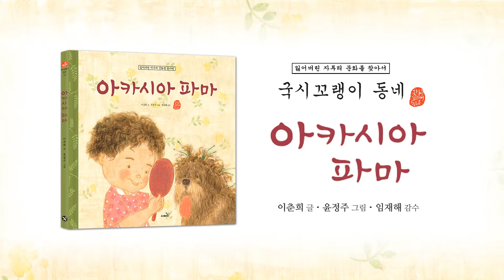국시꼬랭이 동네 10. 아카시아 파마_자연 파마하는 방법_구연동화_옛날이야기_책읽기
잃어버린 우리의 옛 자투리 문화를 찾아가는 추억 여행, 《국시꼬랭이 동네》 시리즈

부모님에겐 옛 추억의 향수를,
우리 아이에겐 잊혀가는 전통 문화의 경험을 전해 줍니다.
각종 블로그, 인터넷 아동 도서 맘카페에서
엄마들 사이에 입소문 난 국시꼬랭이 동네 시리즈를 만나 보세요!

책으로 읽고 움직이는 플래시 영상으로 재미있게 보아요.
우리 문화를 담은 이 그림책은 옛 아이들과 오늘의 아이들이 만나 이야기를 나누는 징검다리가 되어 줍니다.
우리 아이가 떠나는 자투리 문화로의 추억 여행,
《국시꼬랭이 동네》를 소개합니다!

■ 국시꼬랭이 동네 10. 아카시아 파마
아카시아와 얽힌 옛 아이들의 해맑은 모습을 그린 이야기입니다.
초여름, 시원한 초록빛과 눈부신 하얀색과 향긋한 향기로 마음까지 사로잡았던 아카시아 나무. 옛 아이들은 가위바위보를 하며 아카시아 잎을 떼어 내는 놀이를 하고, 또 꿀주머니를 매단 아카시아 꽃숭어리로 허기를 달래고, 또 좋아하는 이성 친구의 마음을 알기 위해 아카시아 잎을 하나씩 떼어 내며, ‘좋아한다 싫어한다’ 점을 쳐 보기도 했어요.
여자 아이들은 아카시아 나무 아래 모여, ‘아카시아 파마’를 하면서 미용실 놀이를 하기도 했습니다. 이때 아카시아 잎사귀를 모두 따낸 줄기로 머리카락을 말아 올리는 ‘아카시아 파마’는 멋을 내고 싶던 여자 아이들의 열망을 채워 주었던 최고의 놀이였지요. 하지만 ‘아카시아 파마’는 비만 맞아도 금방 풀어져 버려서 아이들의 마음을 안타깝게 하기도 했답니다.

■ 《국시꼬랭이 동네》 시리즈 전 20권 (완간)

01. 똥떡
02. 꼴 따먹기
03. 싸개싸개 오줌싸개
04. 고무신 기차
05. 야광귀신
06. 쌈닭
07. 숯 달고 고추 달고
08. 논고랑 기어가기
09. 눈 다래끼 팔아요
10. 아카시아 파마
11. 풀싸움
12. 달구와 손톱
13. 밤똥참기
14. 도마뱀아 도마뱀아 비를 내려라
15. 각시각시 풀각시
16. 돼지 오줌보 축구
17. 막걸리 심부름
18. 엄마 손은 약손
19. 책보
20. 국시꼬랭이

01. Poo Cake
02. Winning Fodder
03. The Bed Wetter
04. Rubber Shoe Train
05. Glowing Ghosts
06. Fighting Roosters
07. Hanging Charcoal, Hanging Peppers
08. Crawling along the furrow
09. A Sty for Sale
10. Acacia Perm
11. Grass Fight
12. Dalgu and Fingernails
13. Holding Poop at Night
14. Lizard, Lizard Let it Rain
15. The Squill Bride